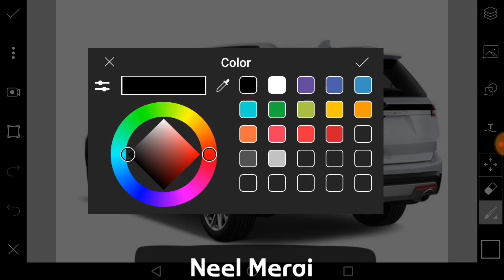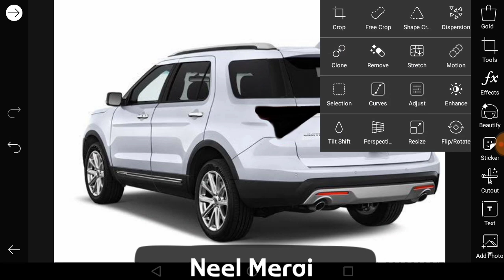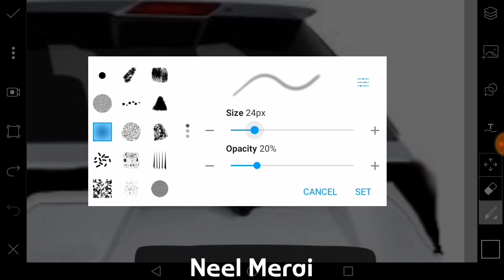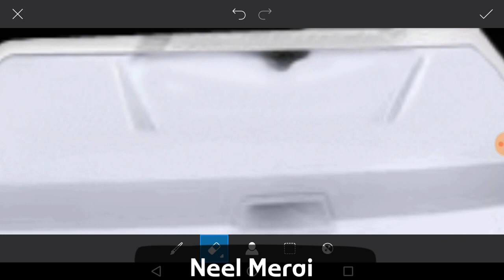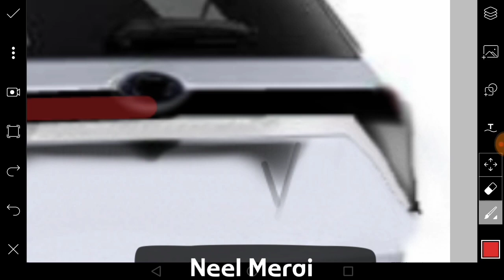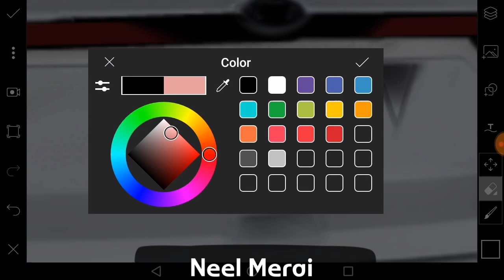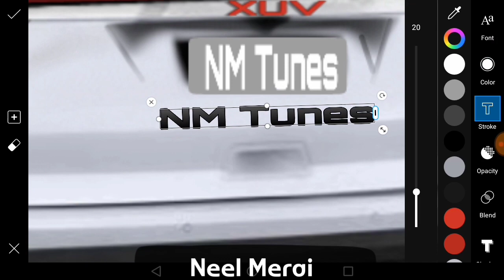rear || re-batch ford explorer